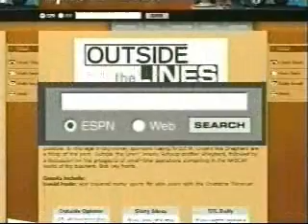Outside the Lines Part 2 - 2005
ESPN focuses on the funding requirements of NASCAR and the struggles of the Racing With Jesus team.